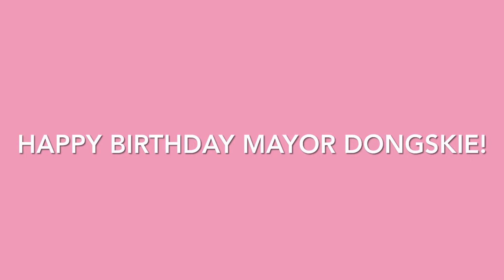Dongskie’s 2022 Birthday Celebration! | flat 301 | Tropa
Simple Birthday Celebration ng Tropa!!